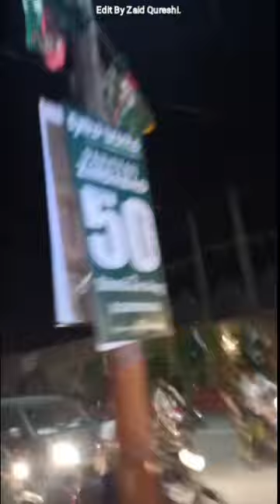Sukkur City Video_ 14 August in Sukkur_milatry road_ and_dua Chok in sukkur